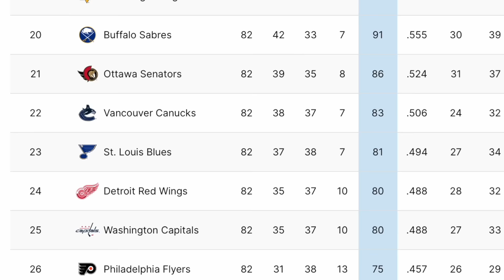How the hell is this happening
I know we’re only 10 games into the season here, but to say I have impressed by the Anaheim Ducks would be an understatement! They finished last season as the NHL's worst team. Yet this season, lead by new head coach Greg Cronin, who clearly has some fire in him after getting ejected from the recent Penguins game, the Ducks are fresh off sweeping a 4 game road trip   for the first time in 10 years beating out the Jackets, Bruins the Flyers and ripping the heart of my Penguins with a shorthanded winner from McTavish with just 12 seconds to go. After their game last night against the Arizona Coyotes the Ducks have now won 5 in a row! How is this happening? I cover it all in todays NHL hockey video!